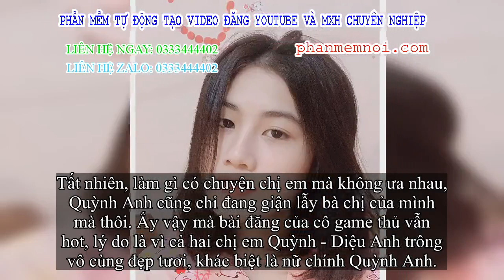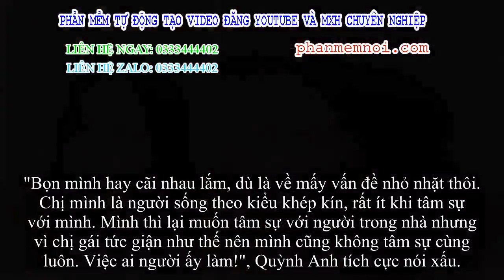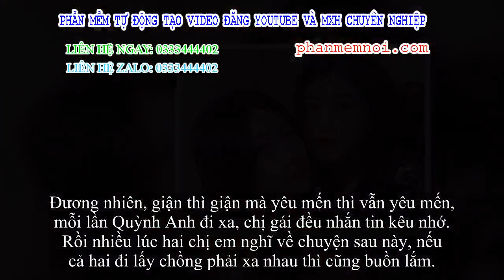✅ Đăng tâm sự muốn đá chị gái ra khỏi nhà sớm, nữ sinh được xin làm quen tới tấp vì chị đã xinh em c